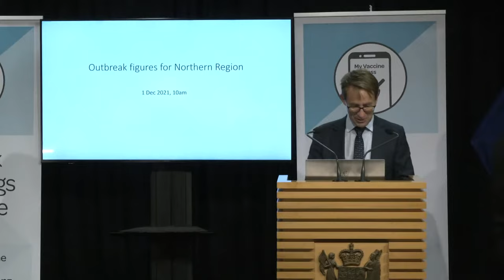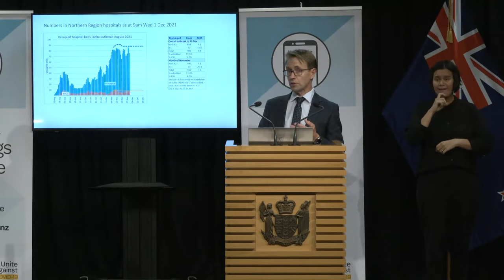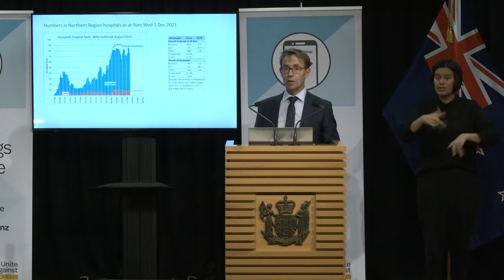COVID-19 (novel coronavirus) update – 1 December, 2021 1pm | Ministry of Health NZ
COVID-19 Response Minister Chris Hipkins and Director-General of Health Dr Ashley Bloomfield will update the media today at 1.00 pm